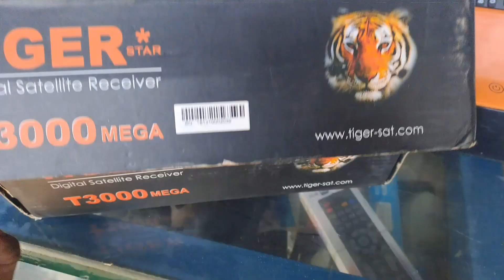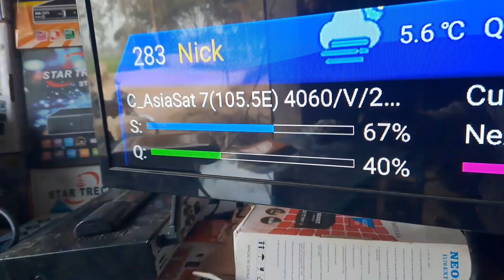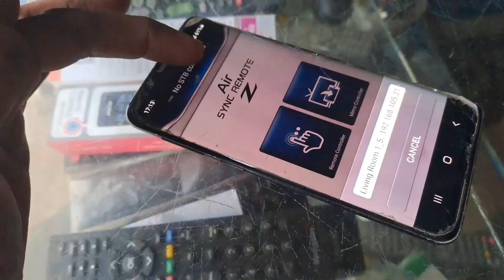Tiger T3000 Mega 4K Android 7. BestPicture Quality VIP Unboxing Review Ur 2024 4K 2160P